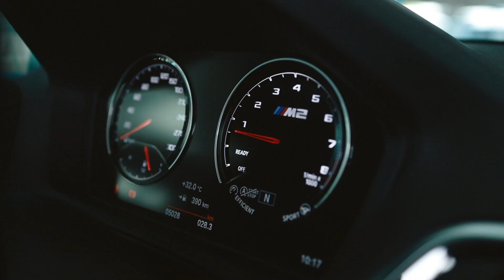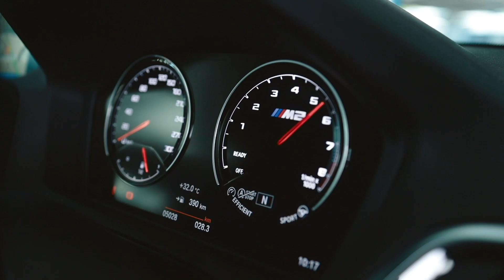EXPERIENCE EXHAUST SOUND : BMW M2 F87N ( ท่อ Akrapovic )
BMW M2 COMPETITION F87 - EXPERIENCE THE SOUND TEST
มาครับ วันนี้มาฟังเสียงกันดูหน่อย หลังจากชมคลิปการติดตั้งไปแล้ว มีลูกค้าหลายท่านสงสัยและอยากฟังเสียงว่า ตอนท่อเดิม กับเปลี่ยนเป้นชุดท่อ Akrapovic / Slip-On Line (Titanium) / Evolution Link pipe set (Titanium) แล้วเสียงเป็นยังไงกันบ้าง คลิปนี้มีคำตอบครับ...

ผ่านทางกล่องข้อความได้เลยนะครับ
คลิ๊กเลย 👉 m.me/Repowerthailand
 ตอบกลับเร็วมาก
📦 บริการส่งต่างจังหวัด( ค่าขนส่งตามระยะทาง )
☎️ กรุณาสอบถามสินค้าก่อนเข้ามาติดตั้ง
✍️ร้านเปิดให้บริการ จันทร์ - เสาร์
เปิดตั้งแต่เวลา 9:00 ถึง 19:00 น.
🏎 RePower Corporation.
📍 ถนนงามวงศ์วาน ติดทางรถไฟก่อนออกวิภาวดี
📱Line : @RePower ( มี@ด้วยนะครับ )
☎️ Mobile :